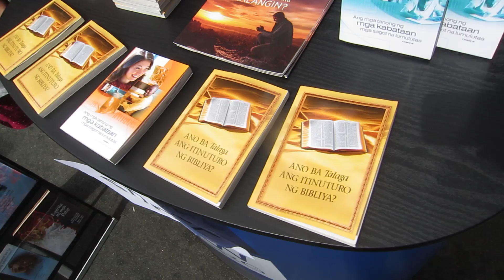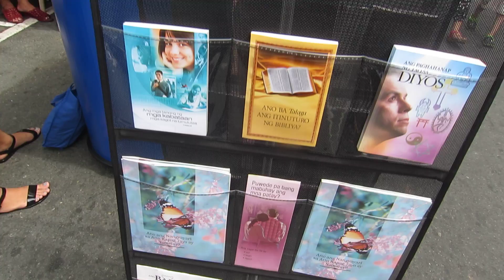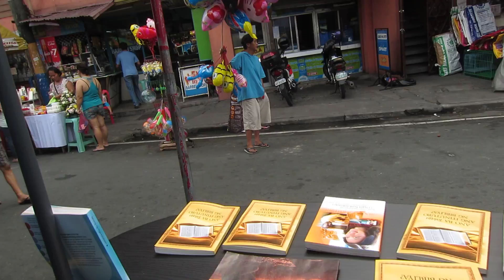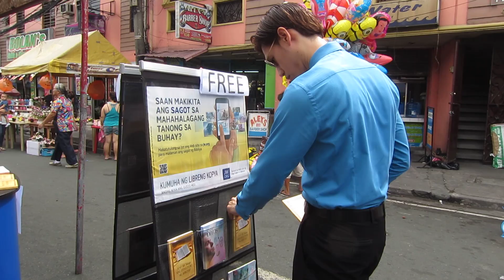Special Public Witnessing Campaign in a cemetery (Jehovah's Witnesses)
It's the annual celebration of All Soul's Day in my country where thousands flock to cemeteries to visit their dead loved ones as part of their tradition. It's also the perfect place to reach more people with the Good News about God's Kingdom! Our local congregation has set up a JW.ORG Booth right alongside vendors selling goods to all people visiting the cemetery. This is free Bible publications for all! Bible publications on display are in Tagalog. which is also available in hundreds of other languages worldwide. :) - Mandaluyong City, Philippines Oct. 31, 2015